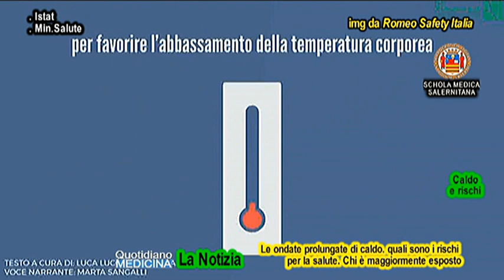News. Calore prolungato. Rischi salute. Chi è più esposto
News. Prolonged heat. Health risks. Who is most exposed